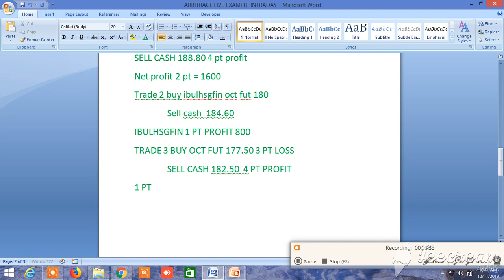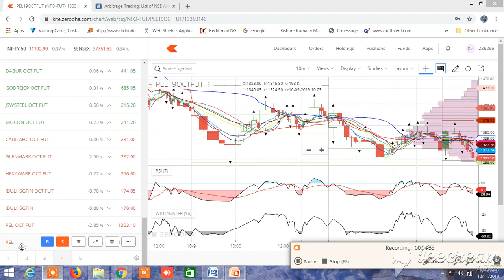LIVE EXAMPLE OF ARBITRAGE INTRADAY TRADING PART III